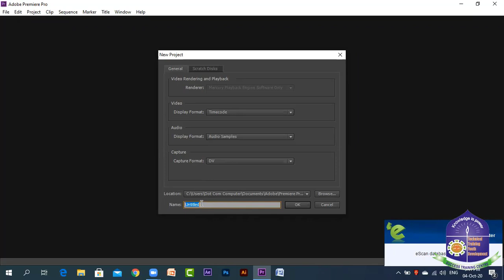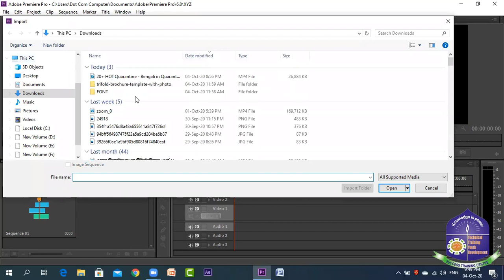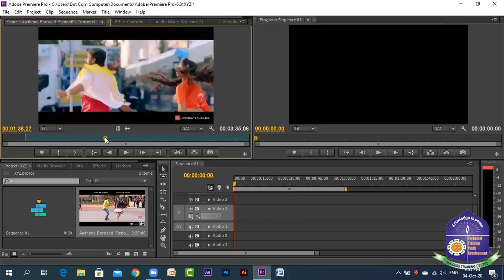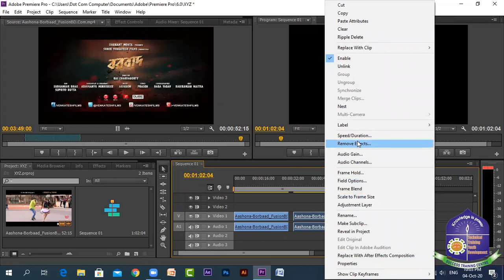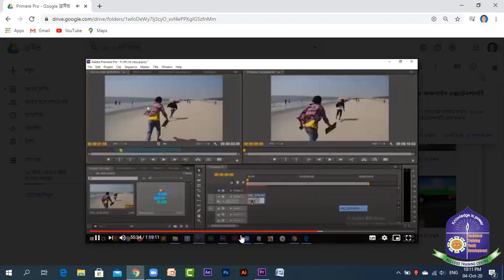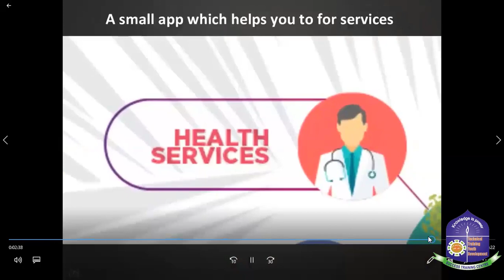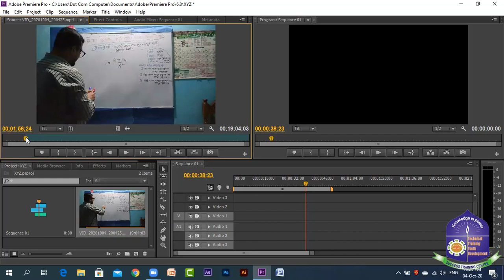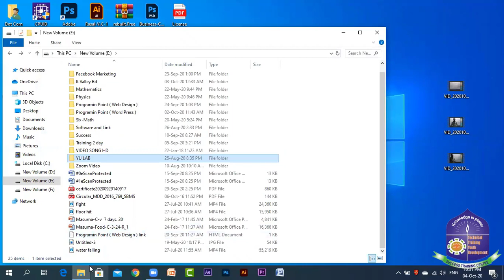How to use adobe premier pro CC part 01 bangla I khaniT bangladesh ltd